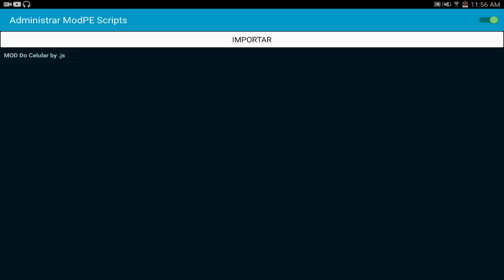SMARTPHONE MOD PARA MINECRAFT PE 0.15.2| Mods Para Minecraft PE 0.15.2